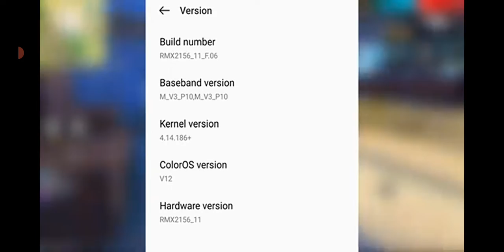FREEFiRE Max lag fix after Ob35 update in 2,3,4 Gb ram mobile 2 gb ram gamplay